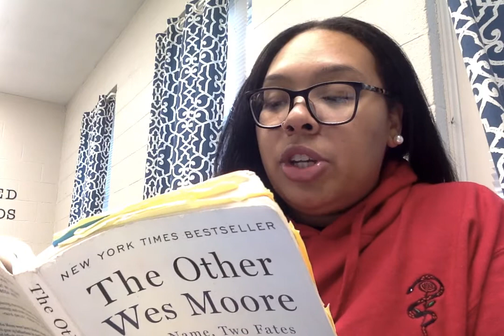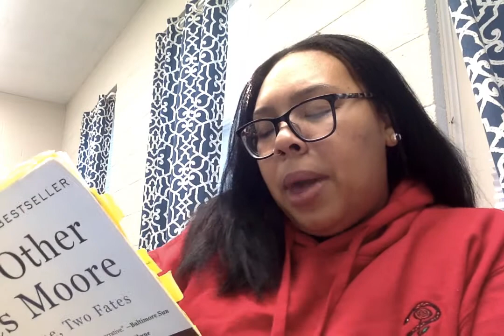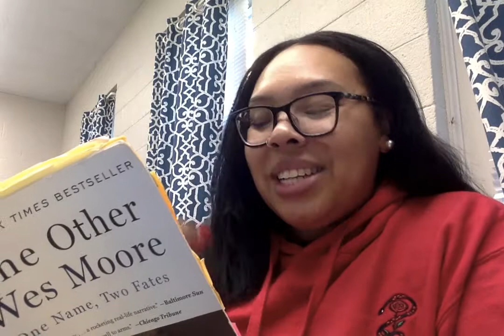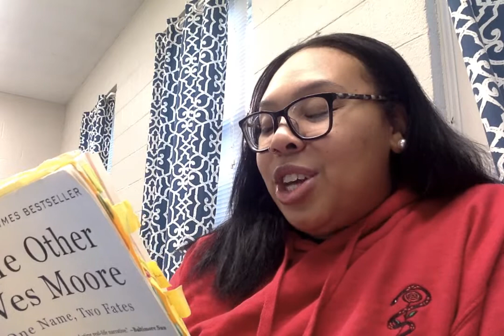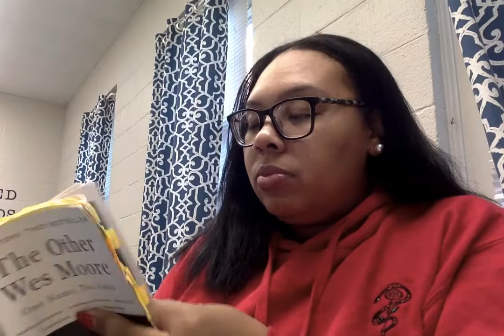Wes Moore - Chapter 7 - pages 137 to 145